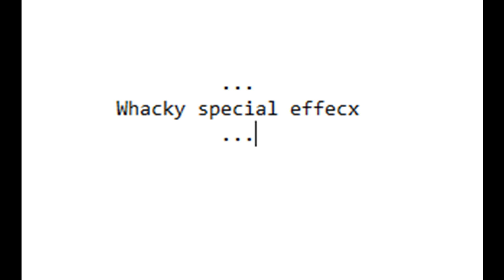Soutaiseirion -Square Revolution - 相対性理論 - 四角革命 - guitar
With a delay time for the riff of 4.5 beats between the left and right side.